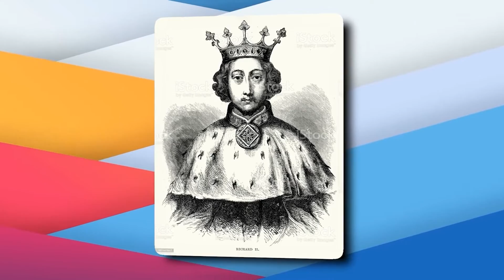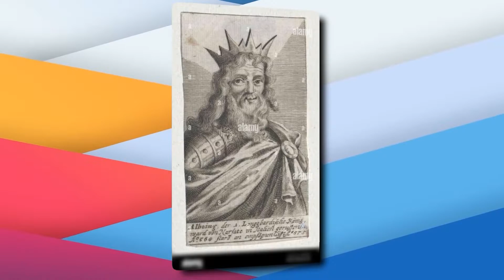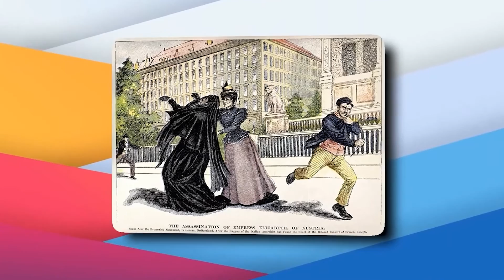Royal MURDERS That Left Us All SHOCKED..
Welcome back to Drama Summary, today on the channel we're going to be talking about "Royal MURDERS That Left Us All SHOCKED.." if you're excited to learn more about this then make sure you watch the whole way through because you don't want to miss the details we have for you!